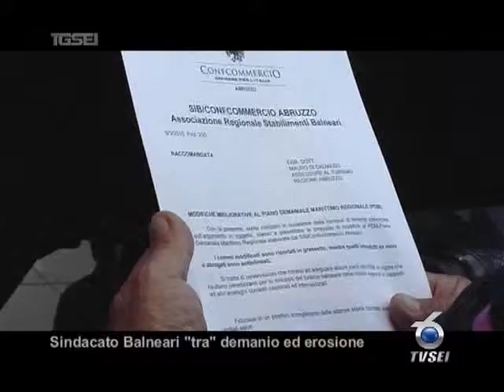Sindacato Balneari "tra" demanio ed erosione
Partecipata riunione del sindacato italiano balneatori. Strategie strutturali di contrasto al fenomeno dell'erosione, subito riferimenti certi sull'utilizzo del demanio e piani spiaggia, le esigenze espresse dal segretario regionale Padovano